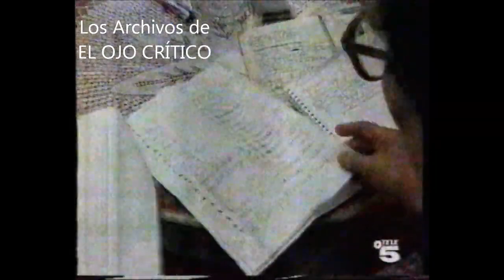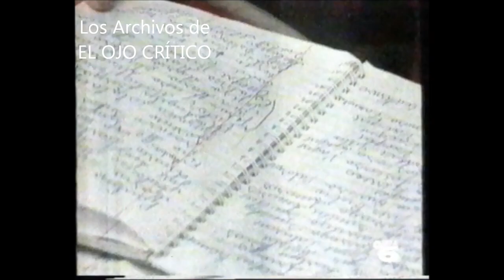LOS ARCHIVOS DE EOC La curandera Calixta Ruiz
MsR, 1994